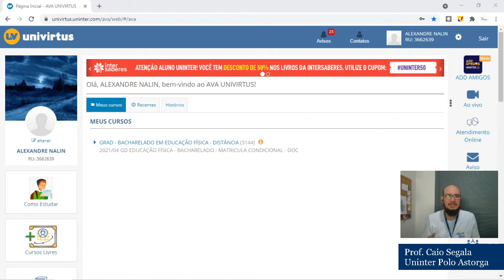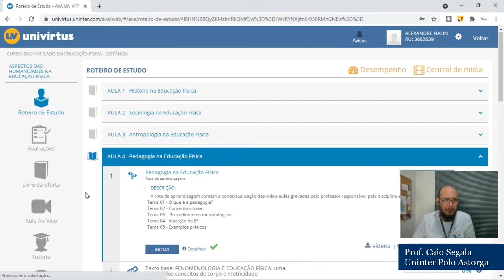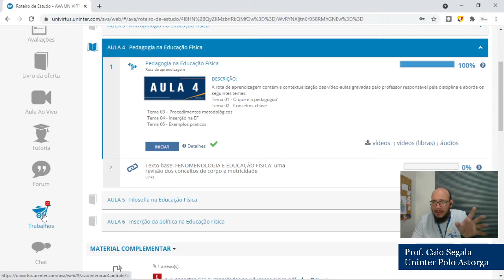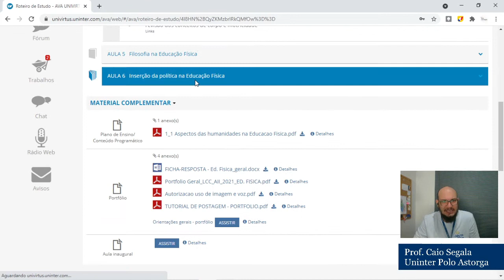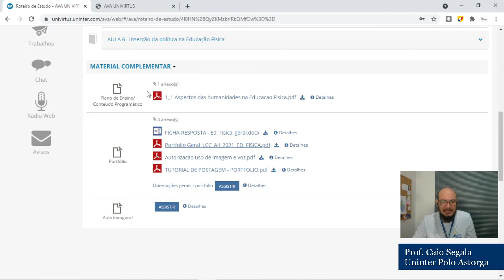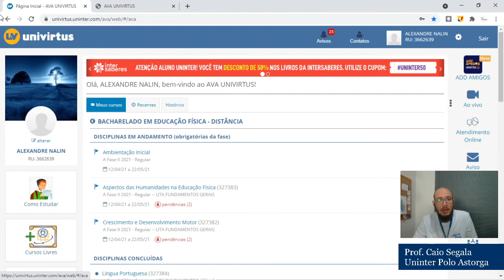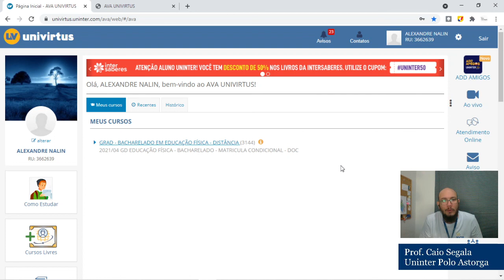ORIENTAÇÕES PARA A 4a SEMANA DE AULAS DE GRADUAÇÃO UNINTER PAP-ASTORGA | TURMA 2021/04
Queridos alunos e alunas, como estão?

Segue um vídeo de orientação para nossa quarta semana de aulas conteudistas.

Essa rotina se aplica entre os dias 03/05 à 09/05.

Neste canal você vai aprender muito sobre o universo do Ensino à Distância (EAD), além de contar com apoio, sobretudo para alunos do Centro Universitário UNINTER, em como fazer trabalhos, estágios, TCC, portfólios, estudos de caso, entre outras tantas dicas e assuntos para tratarmos!